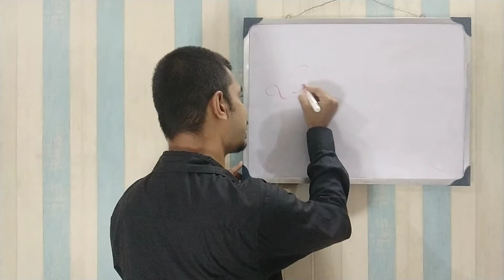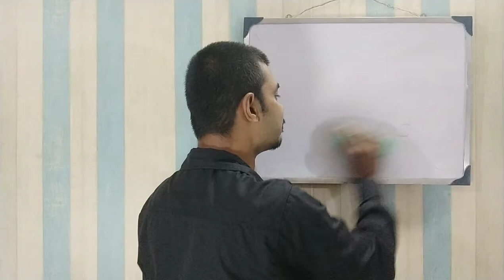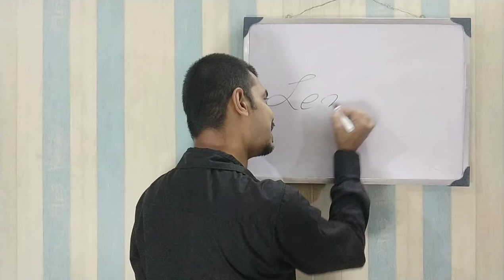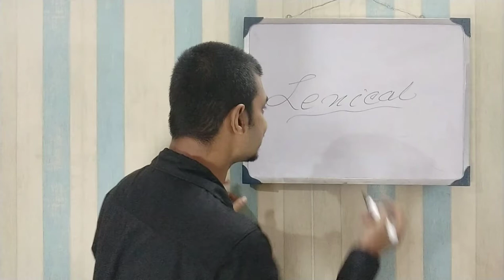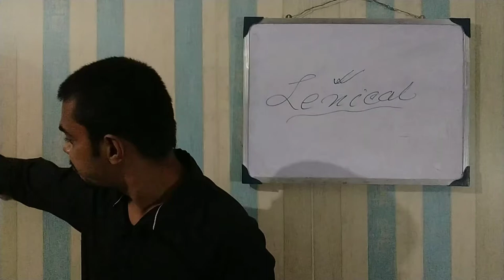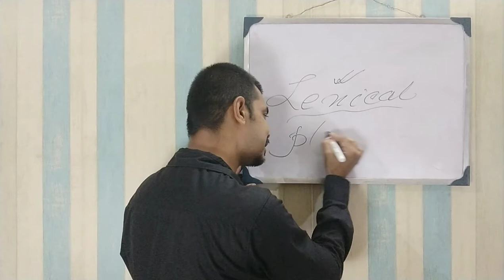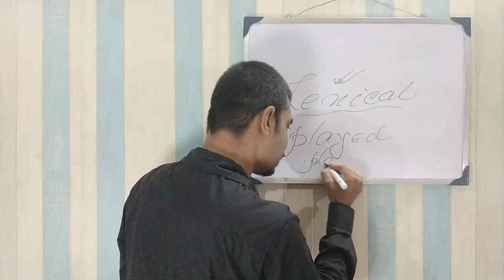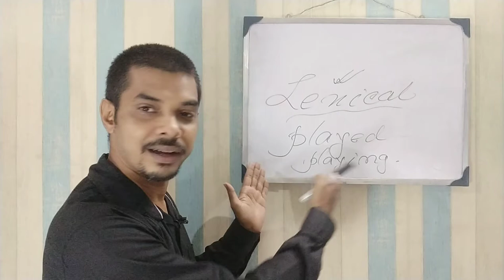How Lataji taught us Verbs through her song "Naam gum jayega"?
Lexical Verbs are really a very typical term to learn for our knowledge of grammar.
Here we shall learn how the song of Lataji "Naam gum jayega" can teach us very successfully about the basic concept of VERBS.
Believe me it's totally technical and it needs nothing but rules to follow.
An auxiliary verb (also known as a helping verb) determines the mood or tense of another verb in a phrase. In the sentence, "It will rain tonight," for example, the verb "will" helps the verb "rain" by explaining that the action will take place in the future. The primary auxiliaries are the various forms of be, have, and do. The modal auxiliaries include can, could, may, must, should, will, and would.
A lexical verb (also known as a full or main verb) is any verb in English that isn't an auxiliary verb: It conveys a real meaning and doesn't depend on another verb, such as, "It rained all night."
A dynamic verb indicates an action, process, or sensation: "I bought a new guitar." A stative verb (such as be, have, know, like, own, and seem) describes a state, situation, or condition: "Now I own a Gibson Explorer."
Physical verbs are action verbs. They describe specific physical actions. If you can create a motion with your body or use a tool to complete an action, the word you use to describe it is most likely a physical verb. For example, Joe sat in his chair, the dog breathes quickly after she chases her ball, and should we vote in the election? Even when the action isn’t very active, if the action is done by the body or a tool, consider it a physical verb.
Mental verbs have meanings that are related to concepts such as discovering, understanding, thinking, or planning. In general, a mental verb refers to a cognitive state.

Also known as linking verbs, state of being verbs describe conditions or situations that exist. State of being verbs are inactive since no action is being performed. These verbs, forms of to be, such as am, is, are, are usually complemented by adjectives.